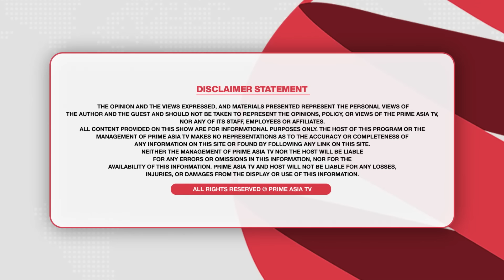Prime Time (1731) || ਕਸੂਤਾ ਫਸੇ ਮਜੀਠੀਆ,436 ਕਰੋੜ ਦਾ ਮਾਮਲਾ ਕੀ,ਪਰਦੇ ਪਿੱਛੇ ਕਿਸਨੇ ਖੇਡੀ ਗੇਮ,ਸੱਚ ਸਾਹਮਣੇ ਆਇਆ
24 hours Local Punjabi Channel